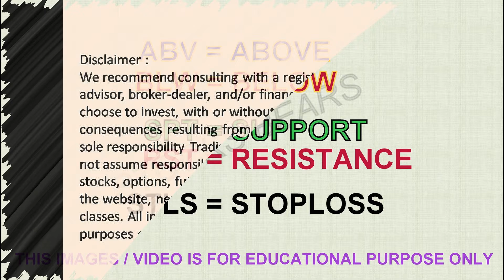INTRADAY TRADING LEVEL FOR TOMORROW 29 JAN 2021 / NIFTY & STOCKS INTRADAY LEVEL ANALYSIS.# nifty